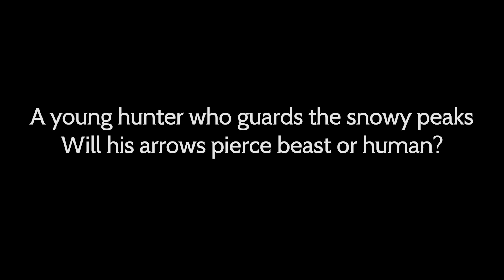OCTOPATH TRAVELER: Champions of the Continent Official Lolo Trailer (2024) | HD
Lolo trailer.